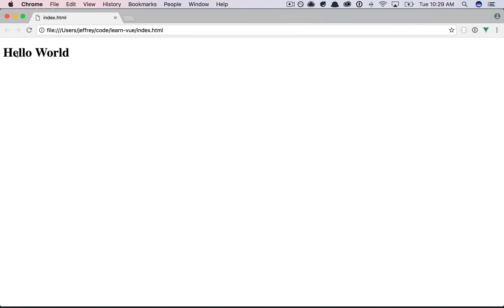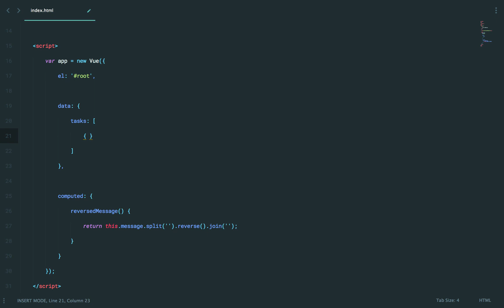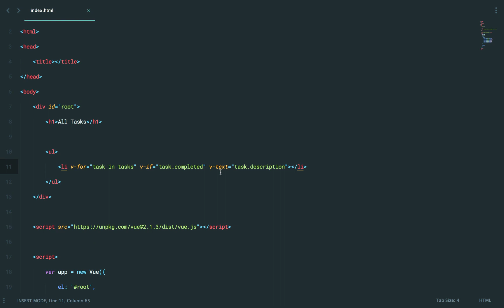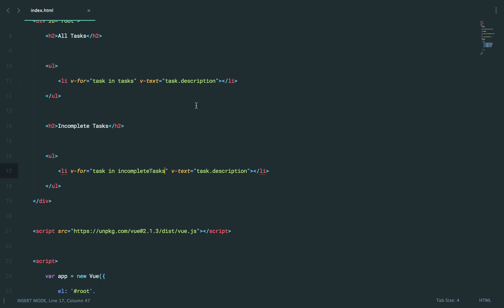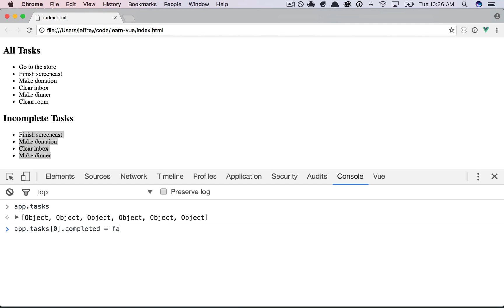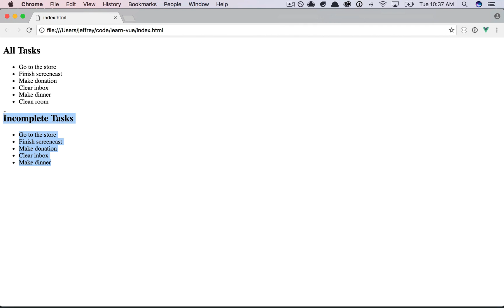Learn Vue 2: Part 6 - The Need For Computed Properties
Often, you'll find that a piece of data needs a bit of calculation, before it's rendered onto the page. In such instances, Vue's computed properties are exactly what you require.

or learn more about Vue, and all things web development,